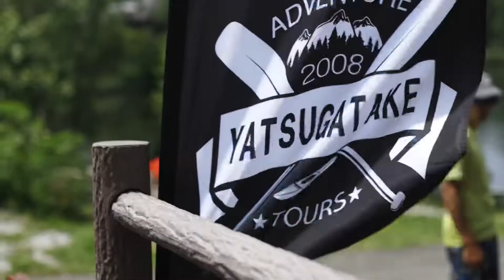『八ヶ岳アドベンチャーツアーズ』@白樺湖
カヌーしながら背後に霧ヶ峰（1925m）と蓼科山（2531m）が臨める標高1400m の白樺湖。キンキンに冷えた湧き水が飲めたり、湖に流れ込む夏でも約10度の冷たい源流にカヌーの上から触れたり、高原での爽快なカヌーツアーが人気の八ヶ岳アドベンチャーツアーズさんを1min動画でご紹介です！

今夏からはドライブの聖地「霧ヶ峰」へのe-bikeツアーも始まり、白樺湖畔をベースに広がる絶景アウトドアフィールドへ、誰でも気軽に楽しめるツアーをガイドしてくれます。
気さくなスタッフさんたち、iphone預ければいいアングルから写真撮ってくれるのでぜひ家族や恋人と最高の思い出写真撮ってみてください。
まだこれから紅葉シーズンまでロングランで楽しめますよ〜！

今回のプロデューサーは、スキーヤーであり、SUPレースでも国内屈指のプレーヤーである福井五大くん。白樺湖が実家の地元愛が最高に強くて爽やか青年。彼の今後の動きにもぜひ注目してください！
きっとどんどん面白いツアー企画してくれますよ！

【八ヶ岳アドベンチャーツアーズ】

Godai Fukui → @godaifukui

〜equipment〜
canon eos 1dxⅢ
dji mavic2 zoom
dji ronin-s
fpv 5 inch-shot by gopro7